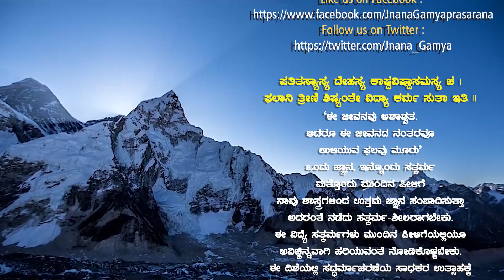ತಿಳಿದು ನಡೆಯಲು, ದೊರಕದೋ ಈ ದುಃಖಮಯವಾದ ಪ್ರಪಂಚ | Phalavidu Baldudake - Ep14 | Vid Kheda Vedavyasachar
JnanaGamya Prasarana presents "Phalavidu Baldudake  Ep 14" Kannada Discourses by Vid  Kheda Vedavyasachar   𝄂 A Spiritual Discourses Series 𝄃

Title :  Phalavidu Baldudake  | ಫಲವಿದು ಬಾಳ್ದುದಕೆ...
Episode No 14 - ತಿಳಿದು ನಡೆಯಲು ದೊರಕದೋ ಈ ದುಃಖಮಯವಾದ ಪ್ರಪಂಚ / Tiḷidu naḍeyalu dorakadō ī duḥkhamayavāda prapan̄ca
Subject :  Dasasahitya Darshana / ದಾಸಸಾಹಿತ್ಯ ದರ್ಶನ
Lyrics:  Shri JagannathaDasaru / ಶ್ರೀಜಗನ್ನಾಥ ದಾಸರು
Discourses by :   Vid Kheda Vedavyasachar
Audio Master & Video Editing : Tejaswi Studio

▶JnanaSeva: Sri Ravi Narasinga Rao  & Family